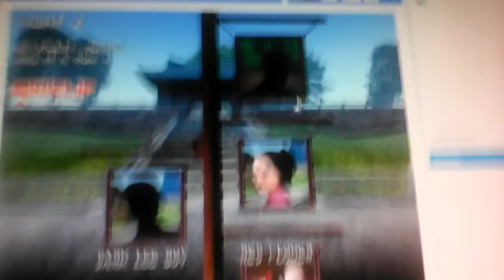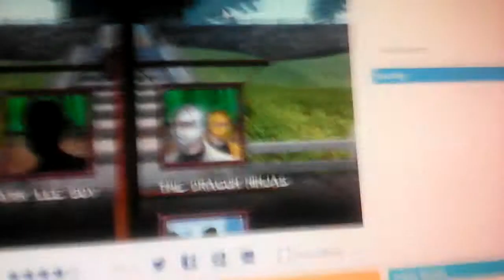Dragon Fist 3D Gameplay Movie Dark Lee Boy's Quest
It's Rated PG And Rated PG-13